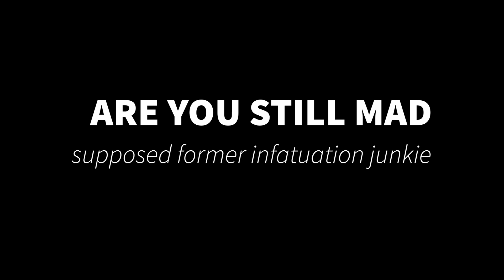Are you still mad - Alanis Morissette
Monólogo escrito por Ricardo Mena Rosado a partir de la traducción e intervención de la letra de Are you still mad (Supposed former infatuation junkie) de Alanis Morissette.
2022